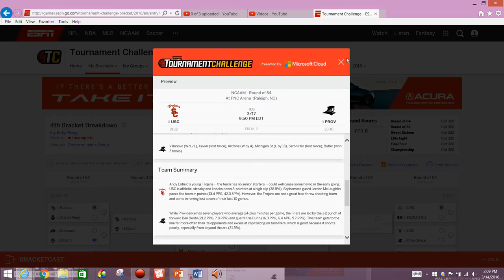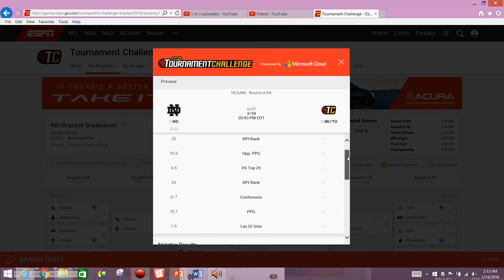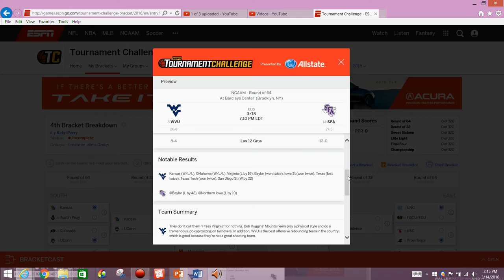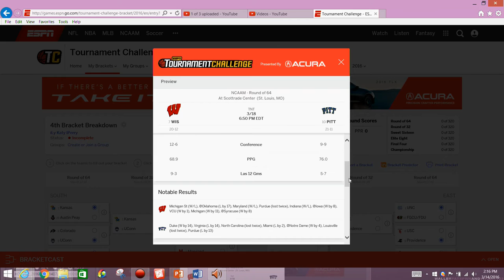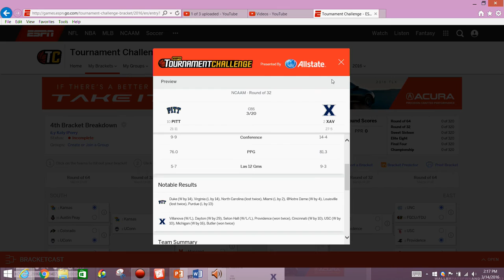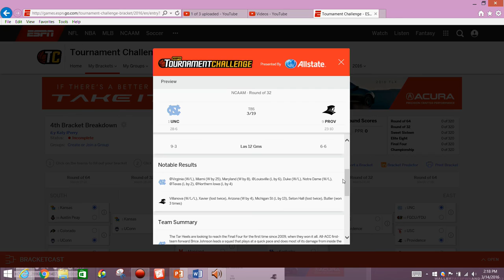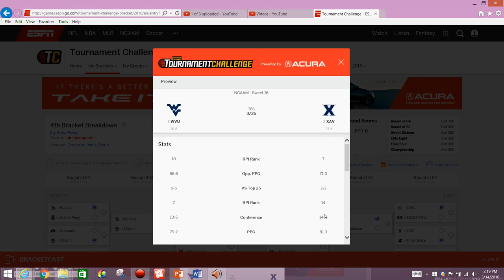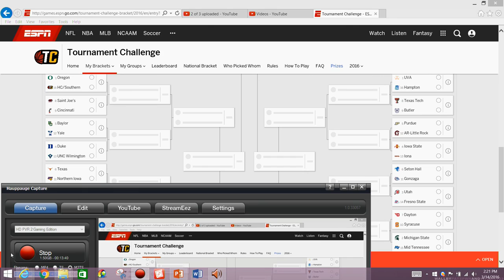2016 NCAA Mens Basketball Tournament - East Region Breakdown